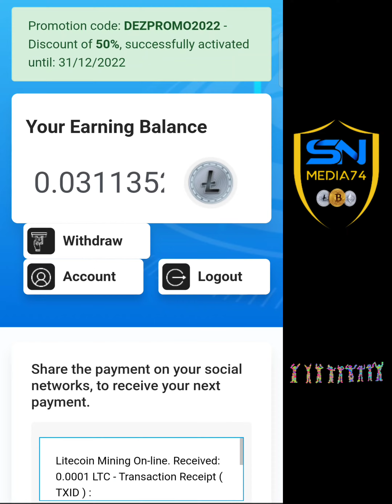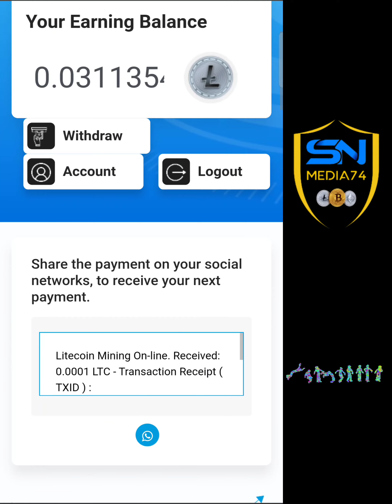Free Litecoin mining | ലൈറ്റ്കോയിൻ mining ചെയ്ത് ഡെയിലി 10000 withdrawal ചെയ്യാം | cryptocurrency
വീഡിയോ മുഴുവനായും കാണാൻ ശ്രമിക്കുക അതിനുശേഷം രജിസ്റ്റർ ചെയ്യുക കൂടുതൽ നല്ല വീഡിയോ ലഭിക്കാൻ ചാനൽ സബ് ചെയ്യുക ഡെയിലി crypto ബോക്സ്‌ collect ചെയ്യുക

sn media74
free paytm cash malayalam
crypto malayalam
crypto airdrop
crypto malayalam
doge coin
shiba inu
lite coin